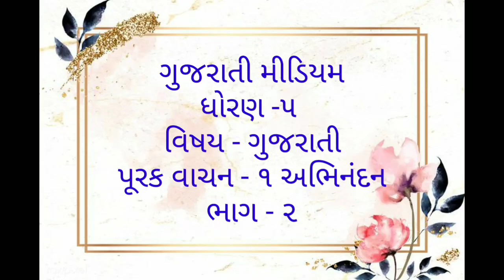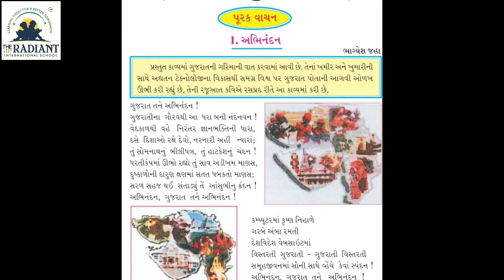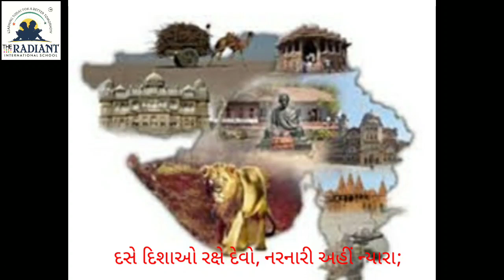GUJ MED STD 5 GUJARATI ધોરણ 5 ગુજરાતી પૂરક વાચન ૧ ભાગ ૩